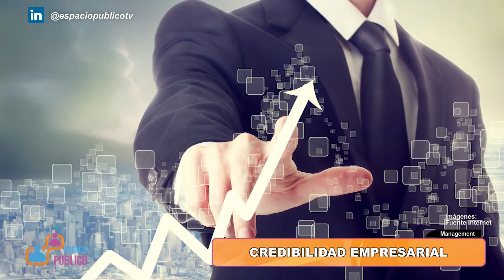CREDIBILIDAD EMPRESARIAL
Por: Andres Badra
CEO de FranklinCovey Perú.
La credibilidad va mucho más allá de dar resultados. La credibilidad funciona en el núcleo del carácter, de tus principios y valores, así como en tu intencionalidad en cada una de tus acciones.